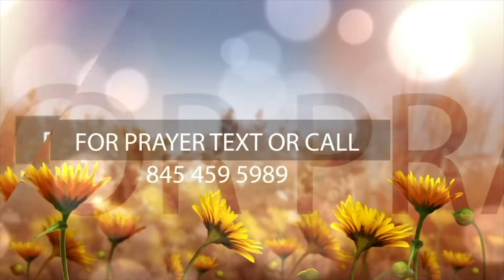Rooted Snippets reprise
First Timothy Christian Church  (FTCC TV)
1. Prayer: